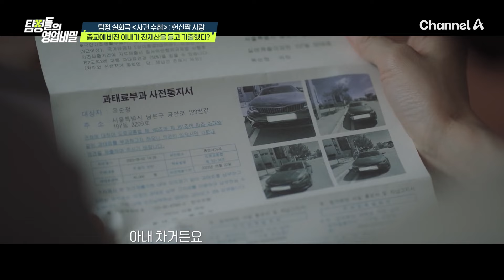종교에 단단히 빠진 아내! 돈 관리 넘기라고 하자 전 재산 들고 가출?! | 탐정들의 영업비밀 17 회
도를 넘는 아내의 행동에
경제권 넘기라고 한 의뢰인!
그런데 전 재산 들고 나간 아내